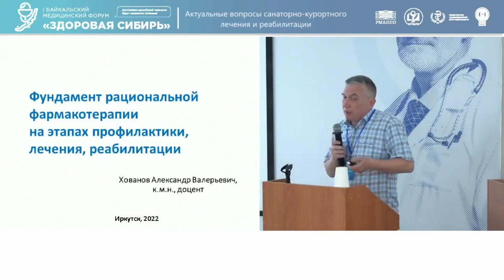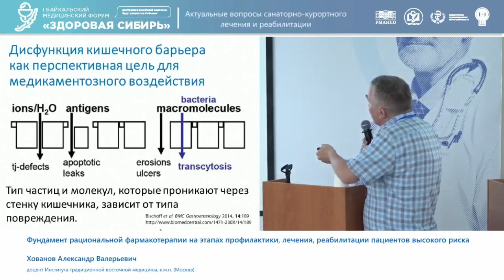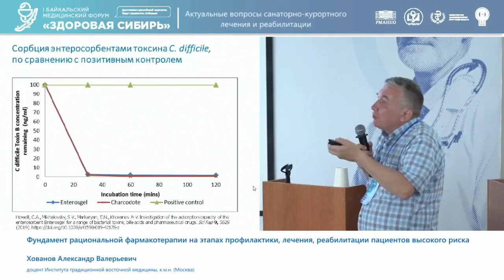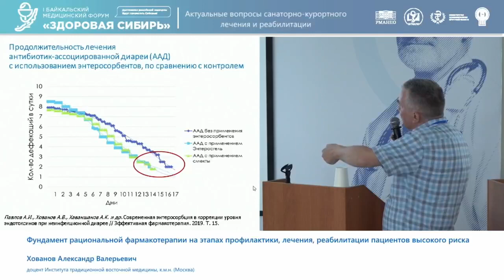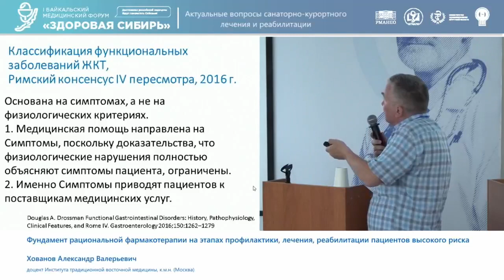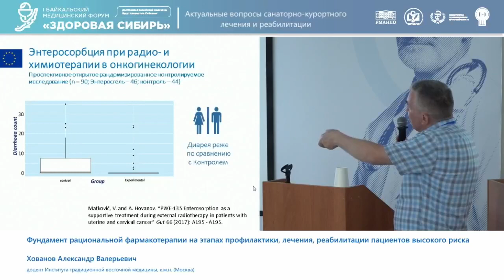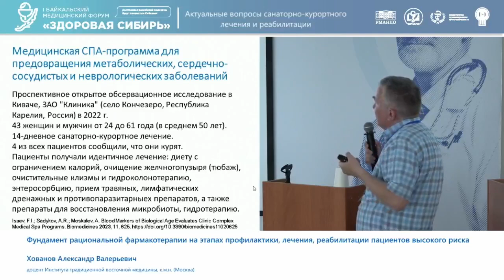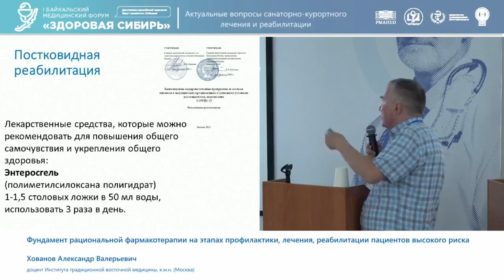Хованов А В Фундамент рациональной фармакотерапии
I Байкальский медицинский форум
 «Здоровая Сибирь»
Достижения российской медицины
будут прирастать Сибирью!
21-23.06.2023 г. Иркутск